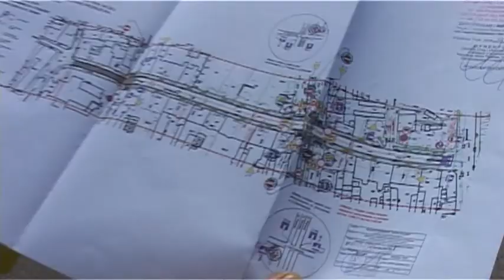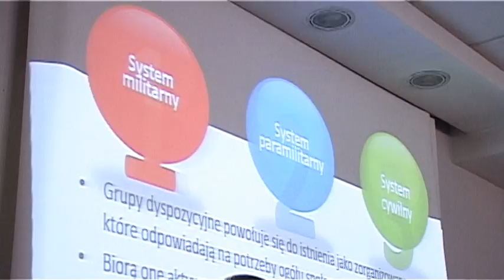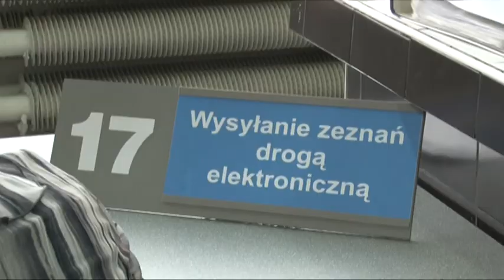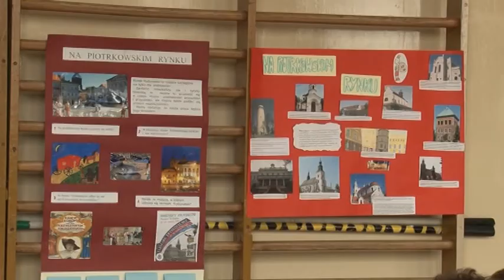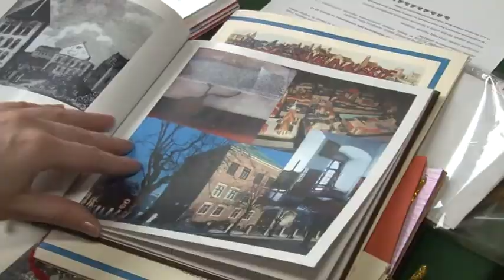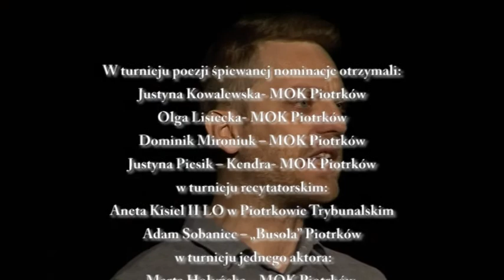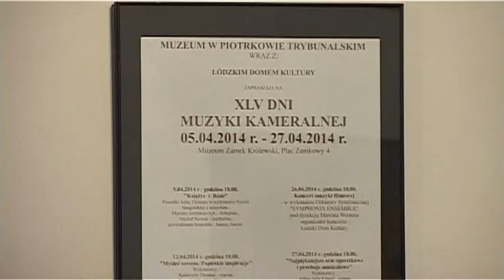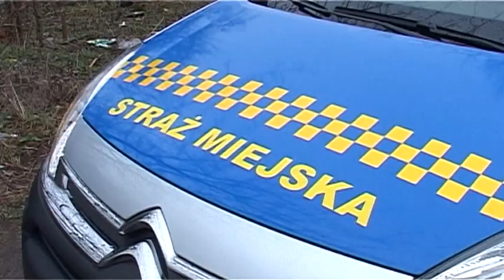07 04 2014 TV PIOTRKÓW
W wydaniu:
Zamknięcie Starowarszawskiej
O bezpieczeństwie na WSH
Dzień otwarty fiskusa
Konkurs Piotrków -moje miasto
Recytatorzy wybrani
Koncert w ODA i Muzeum
Koncert pasyjny
Heappening na skwerze Chełmońskiego

Sonda
Nasze Miasto